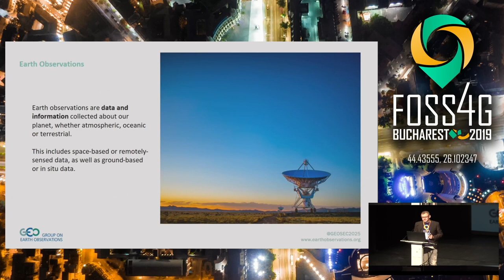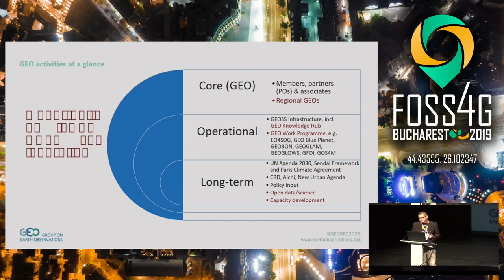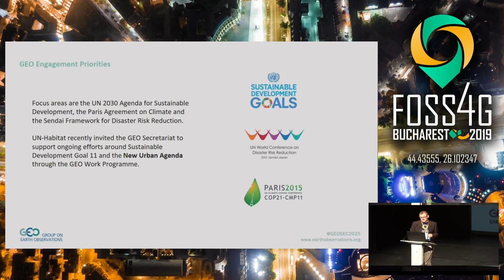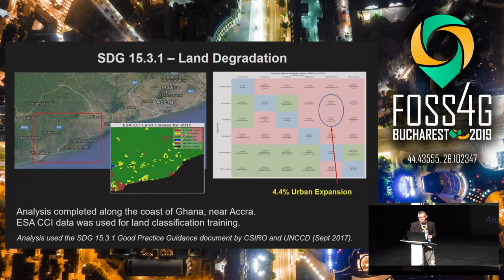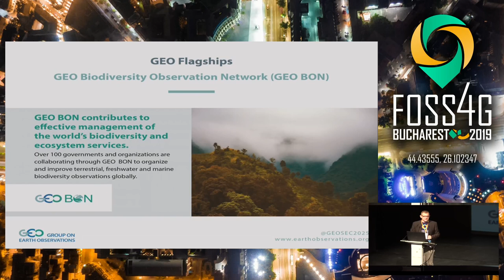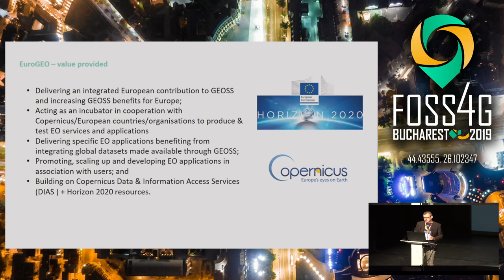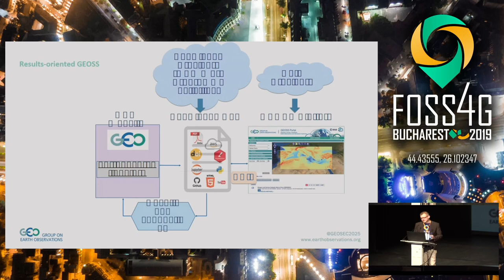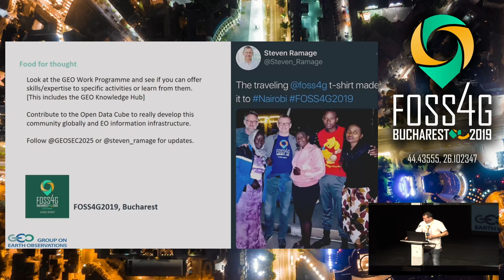2019 - Evidence based decision making: open source opportunities to drive global change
The Group on Earth Observations (GEO) has been advocating for and delivering access to open Earth observations (EO) data and information for more than a decade.   The GEO Work Programme is a key implementation mechanism to help deliver the GEO vision and mission to deliver benefits to society via the collaborative work of national governments, the research and academic communities, the private sector, international organisations, non-governmental organisations and civil society. The purpose of this keynote is to highlight the range of activities underway on open EO data globally and highlight possibilities for open source software contributions, notably in the context of GEO.

None

Steven Ramage